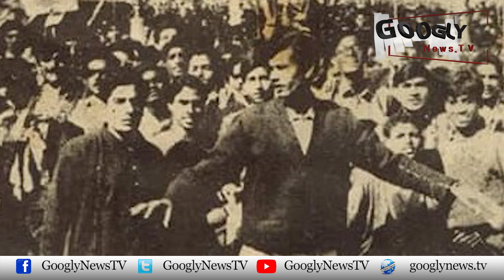PTI Mukafat-e-Amal Ka Shikar Kaisay Hui? | Googly News TV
PTI Mukafat-e-Amal Ka Shikar Kaisay Hui?